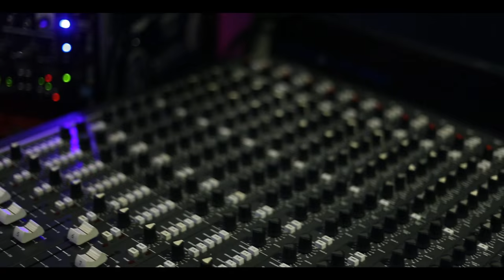Black Flowers Cafe - Mintaka ii